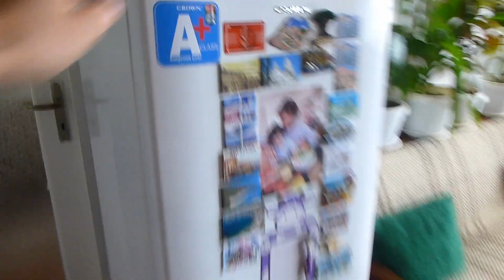Хладилникът и фризерът на едно българско семейство по време на извънредното положение